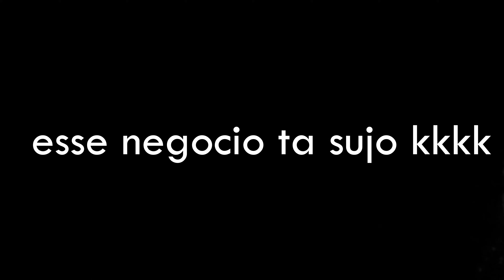REGISTRAMOS TRÊS TIPOS DE ANIMAIS DIFERENTES NESSA MATA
fiquei bastante contente com os resultados que tivemos dessa vez, conseguimos registros de três especies de animais. confiram no video que belas imagens nossa câmera de trilha fez